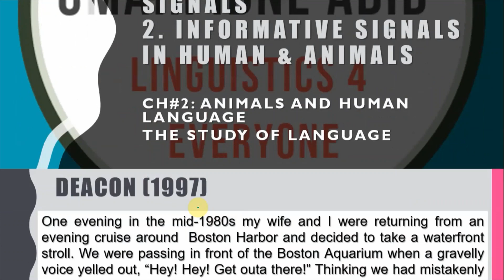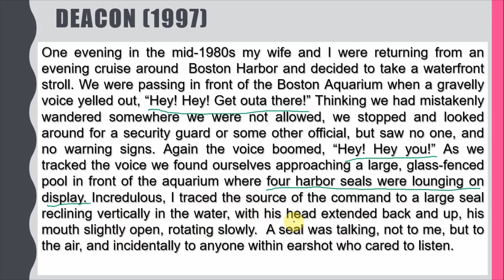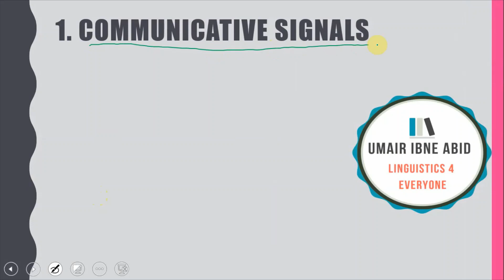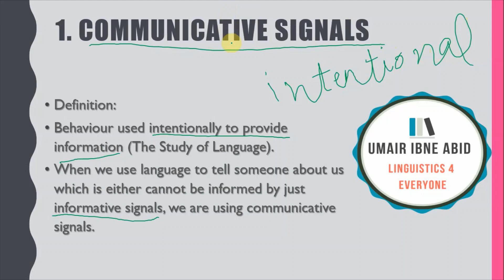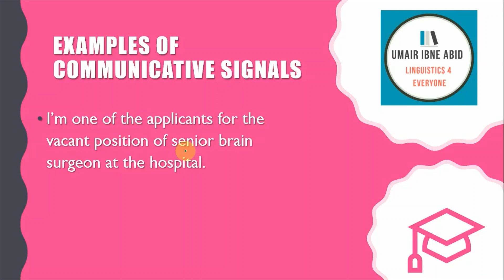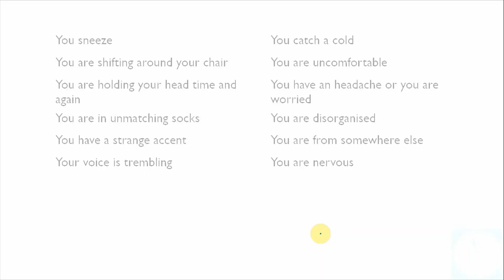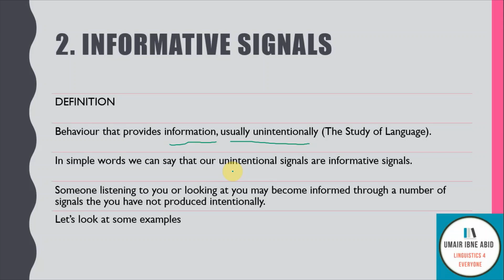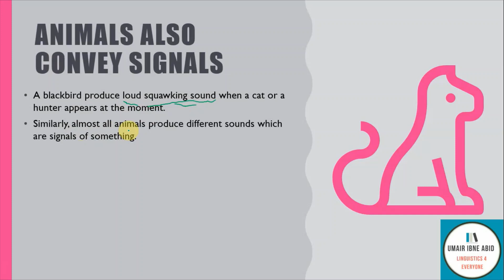Animals and Human Language | Communicative and Informative Signals | Lecture 7 [ English ]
✏🖊🖋📗📚 Video Description
This is the new chapter .we have started today. Animals and Human Language.
1. We would see the properties of human language.
2. Then we would look at a few animals who were taught to learn language.
In this video I have just explained, the difference between Communicative Signals ( that are Intentional) and Informative Signals (that are Unintentional), we exhibit mostly by non-verbal or body language.

ASSALAMUALIKUM. IN THE NAME OF ALLAH, THE ENTIRELY MERCIFUL, THE ESPECIALLY MERCIFUL.

🔎💡 Follow these playlists to find videos of your own choice. 🔎💡